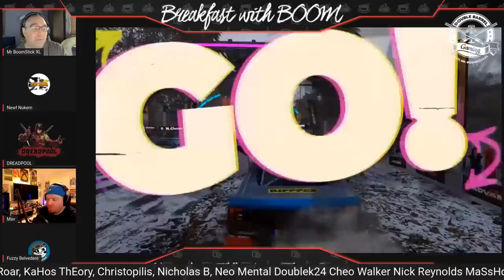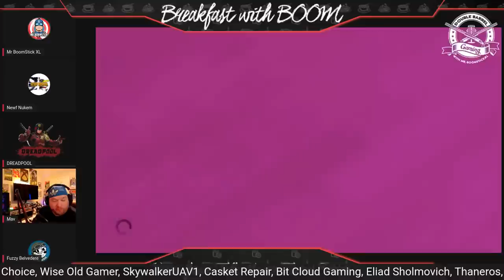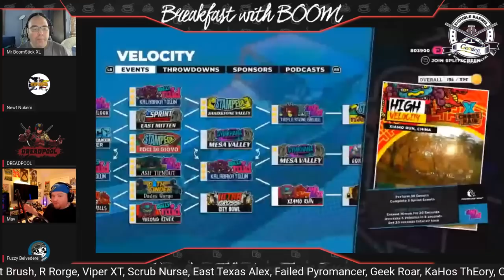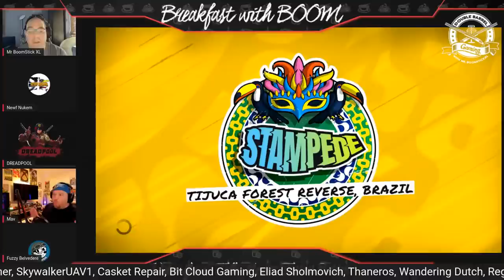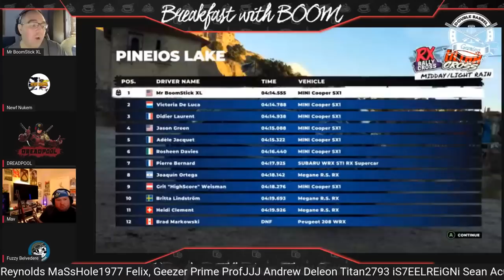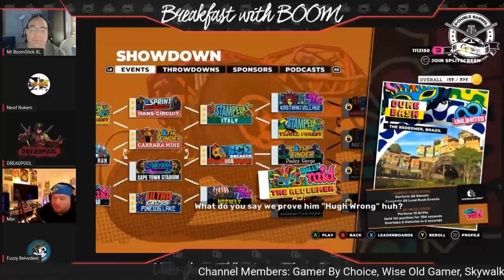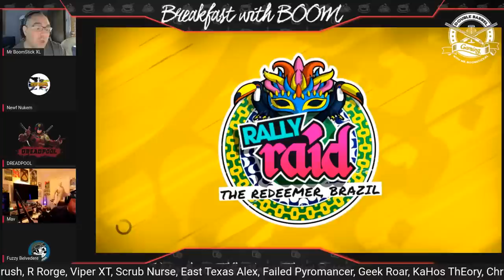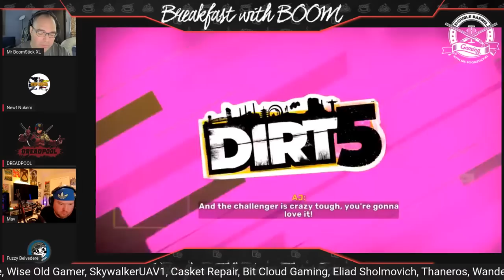BREAKING: More Microsoft/Sony Documents Released, 30 Min Preview Of Redfall Gameplay At Quake-Con!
Hello & welcome to Double Barrel Gaming. My name is Mr. BoomStick XL, and I've been the producer of this channel for about 4 years, with plans for many more! This channel Is dedicated to celebrating and discussing gaming in The Best Way Possible. We will NEVER use clickbait or console war nonsense to drive views, or subs. I'm honored to produce (3) weekly shows: Breakfast with BOOM (Friday mornings), The Xbox Factor Podcast (On Tuesday's) and now, Prime Time Gaming on Monday evenings. The topics are well-researched for accuracy & explained in full detail during every LIVE show. Each week I invite a panel that represents the best of the gaming community and introduce you to new voices on the scene. Double Barrel Gaming is a place for gamers to get the latest news and information in a positive community environment. Thank you for taking the time to check out the channel. I hope to see you soon!

TIME STAMP INFO:
01:00 Intros
05:00 BREAKING: More Microsoft/Sony Documents Released, Microsoft Claims the Sony Is "Fearful" of the "Innovative Business Model" of Xbox Game Pass. WOW!
1:30:00 Arkane Studios CONFIRMS that Redfall will have  30-Minute's of Single Player Gameplay shown off at THIS years Quake-con 2022
1:50:00 Panel Outros and Special Message to the community!

His Pricing Is Fair and Unmatched In This Industry, Not Only Do I HIGHLY Recommend Him, He Is BoomStick Approved! Click The Above Links To Contract His Service, Tell Him BOOM Sent You!

Hit ME Up On:
Xbox LIVE: Mr BoomStick XL
PSN: MrBooMStickXL
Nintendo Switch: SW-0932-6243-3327